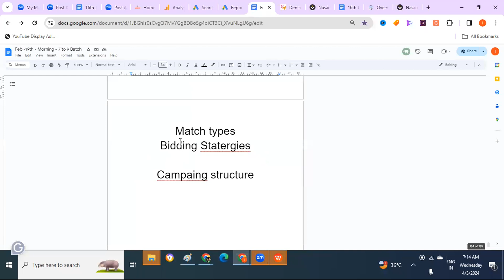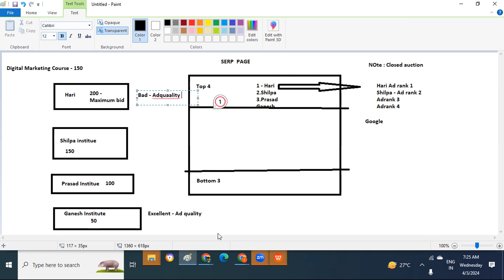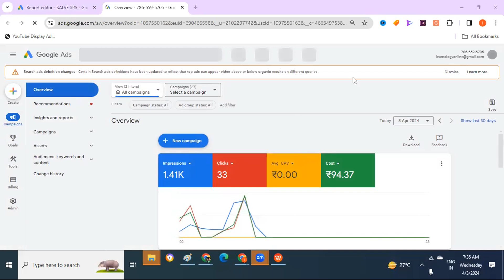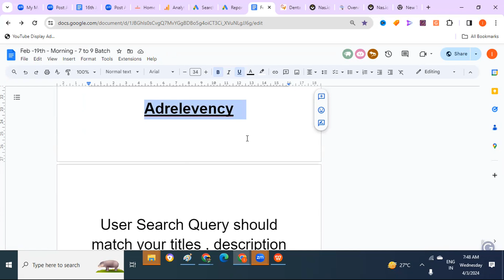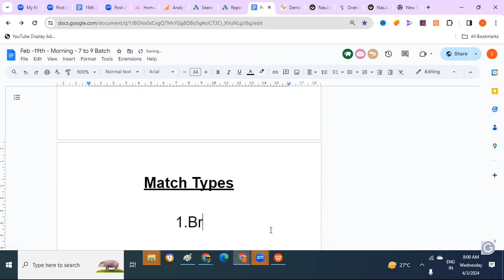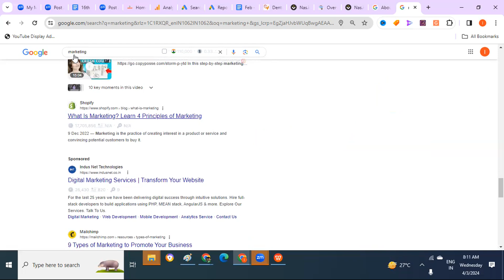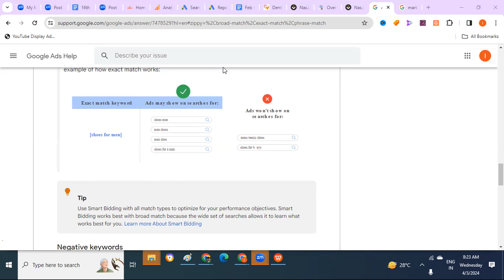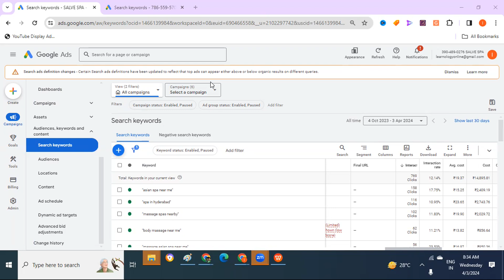Google Ads (PPC) - PART 3 | Firewall Training Videos